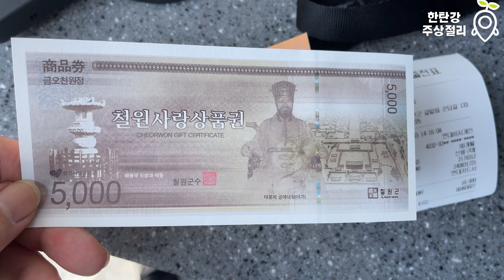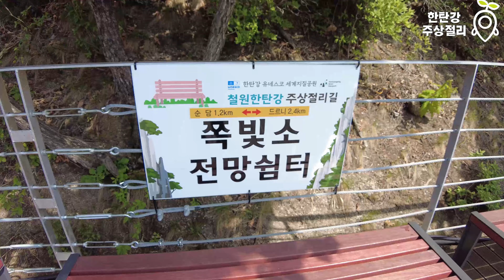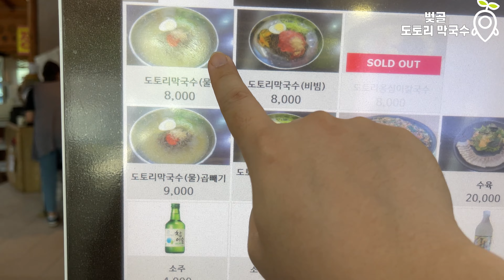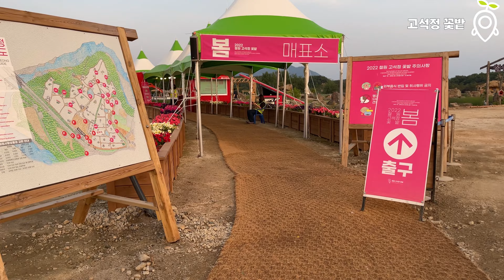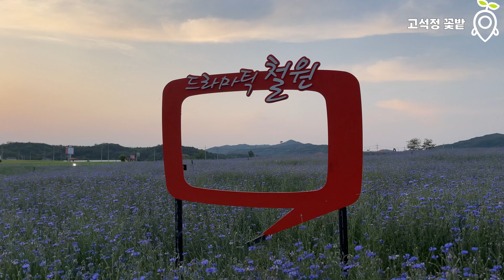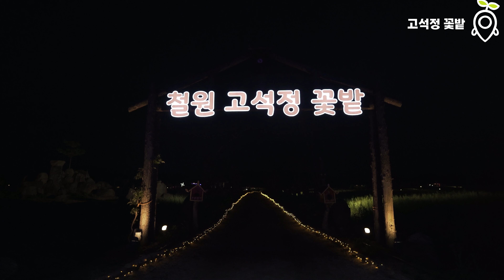푸릇한 철원의 여름 풍경을 담아 보았습니다~!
안녕하세요  스팟라이트입니다.

오늘은 철원 당일치기여행을 소개해드립니다.

00:00 intro

00:14 지도 설명

00:42 직탕 폭포

01:17 한탄강 은하수교

01:49 고석정

03:02 쉬는시간

03:31 철원 한탄강 주상절리길 (순담 매표소)

04:57 철잘알 택시기사님의 철원 소개!

07:54 삼부연 폭포

08:38 벚골 도토리 막국수

09:54 철원 고석정 꽃밭